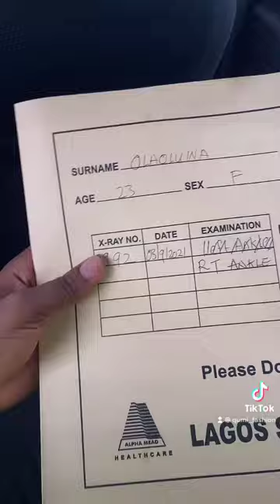Mini vlog |clinic appointment |x-ray |foot fracture |postop |surgery recovery|hospital|3 months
In today's video, I FINALLY take you all along with me
through my ankle surgery! I received ankle reconstruction
surgery and my doctor inserted an internal
brace to assist with stabilization! I was very nervous,
but it all turned out great. I will definitely keep you
all updated with physical therapy and getting myself back into the groove of things.
Thank you guys for all of the support and I hope you
enjoy this video as much as I did editing it!
don't
BE MY FRIEND:Check my website / blog:
/therealqumi?igs..
.com/adekunmi.ola..
Add me on Snapchat: qumi fashion